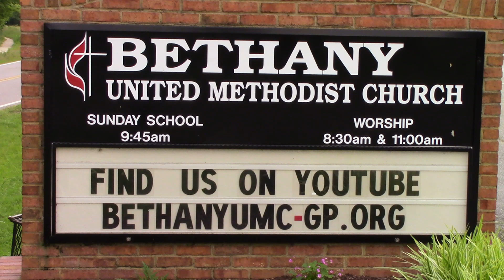Life Lessons Duty 7 5 20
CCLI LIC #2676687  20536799